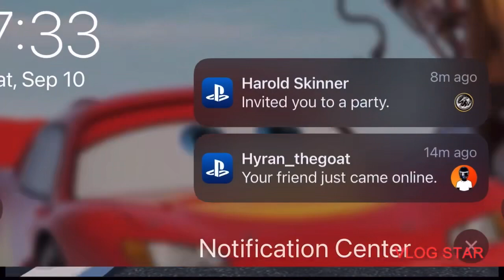￼ My Camaro inside of Crew 2! (In Remote play)￼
The newer Rewards I got from doing a special mission inside of crew 2 If you want to see my car it’s special to me I don’t know why but it is and then I will I want you to call it on my recording my special car￼